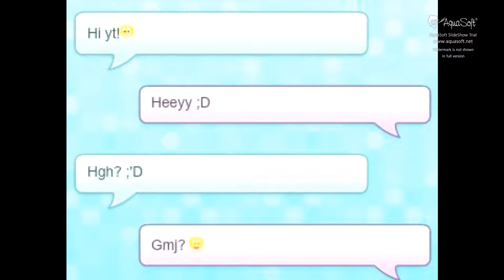Part 9 for VeveStar MSP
Here is finally the part o,o I had alot of problems with aquasoft (i had the test edition xd) and yeah i cant explain all the problems i had with it o,o but its finally here! :D Its not perfect iknowxd